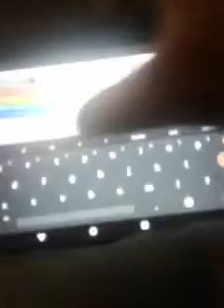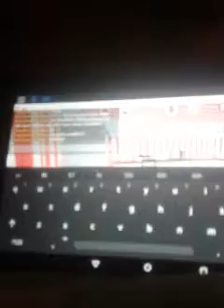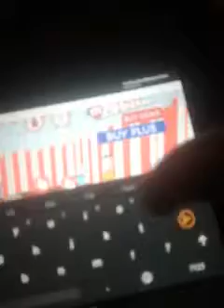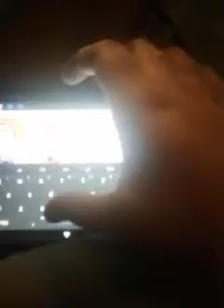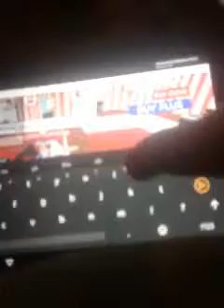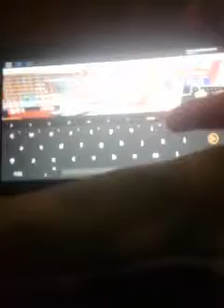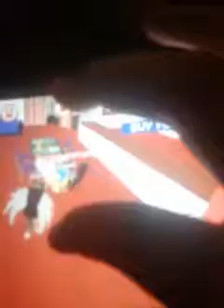First vid with Tegan!!!